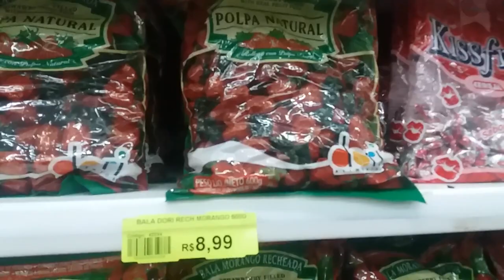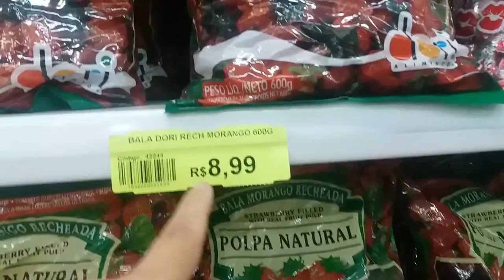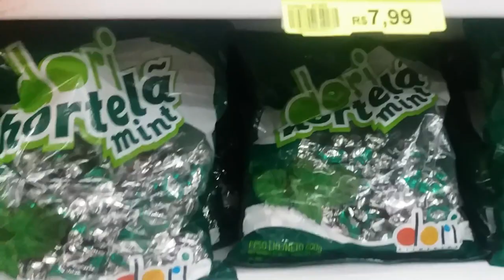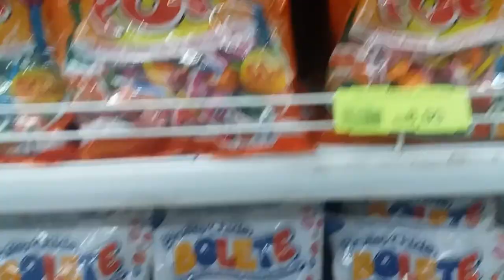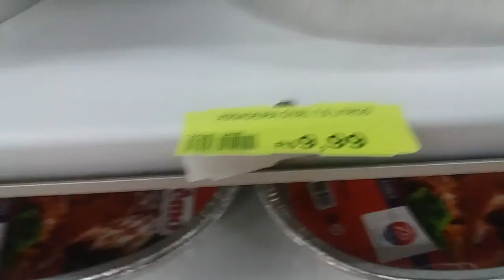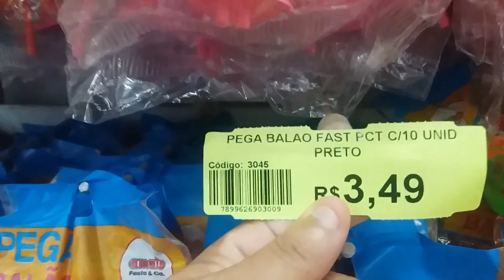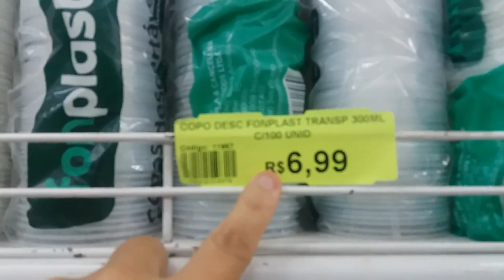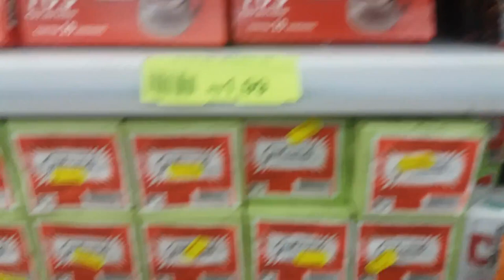loja de ultilidades preço mínimo apartir de 1.99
pedregal novo gama
só varejo

preço mínimo

para parceria
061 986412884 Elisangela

Não nos responsabilizamos por qualquer coisa relacionado a loja
somente divulgamos